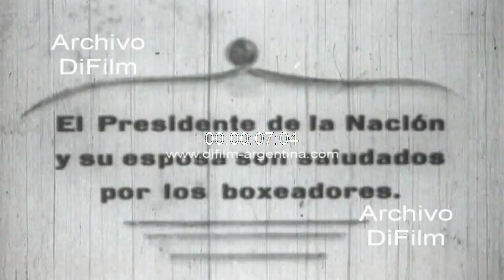DiFilm - Alfredo Prada vs Jose Maria Gatica - Boxeo 1948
Bs. As.: Alfredo Prada pierde por puntos contra José Maria Gatica. Secuencias breves de un round desarrollado en el estadio Luna Park. Primeros planos del presidente Juan Domingo Peron junto a su esposa, Eva Duarte de Perón "Evita", saludando al boxeador Alfredo Prada. (Sin sonido)
Fecha: 18/9/1948
Duración: 1 minuto 4 segundos
Código del film: B-09745